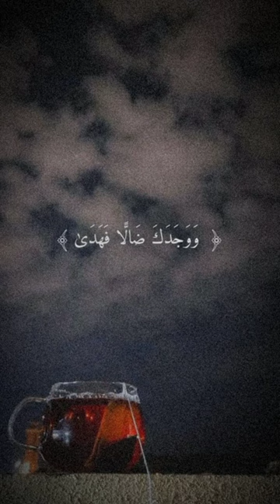قراءة تريح قلبك وتذهب هموم عقلك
Shop & win through my links🤑:
Earn up to 57% cash rewards buying through this link on Adobe
Earn up to 20% cash rewards buying through this link on nap
Earn up to 4% cash rewards buying through this link on HP
Earn up to 3% cash rewards buying through this link on Nike
Earn up to 15% cash rewards buying through this link on BENRUS
Earn up to 30% cash rewards buying through this link on WAYRATES
Earn up to 6% cash rewards buying through this link on acer
Earn up to 2% cash rewards buying through this link on adidas
Earn up to 20% cash rewards buying through this link on ADOR